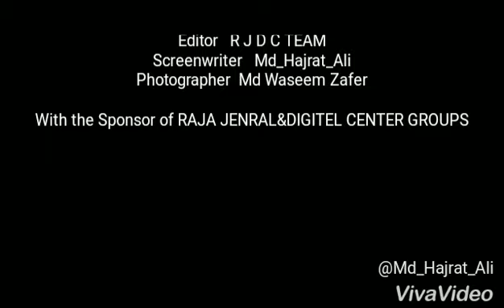Garhbaneli Mela !! Mout ka kuwa Video !! Part 5 !! 2018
हेलो दोस्तों स्वागत है आपका हमारे इस खास यूट्यूब चैनल में!!

यह सारे सोशल मीडिया अकाउंट मेरे ही हैं|| आप इनमें से जो भी सोशल साइट यूज करते हैं|| उस लिंक पर क्लिक करके|| फॉलो लाइक एंड सब्सक्राइब जरूर करें नया अपडेट पाने के लिए के लिए धन्यवाद

!! FOLLOW ME USE ON !!